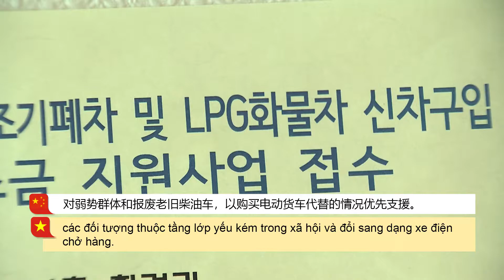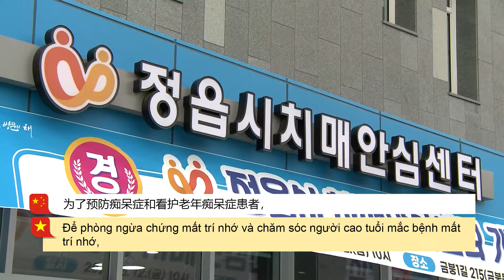[다문화자막뉴스] 전라북도 지역 소식 Jeollabuk-do Tin tức địa phương